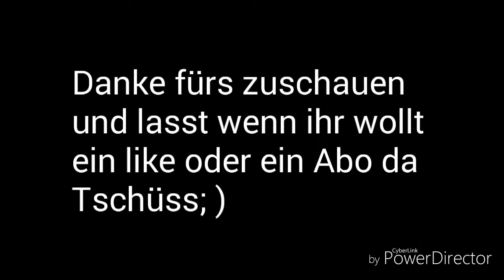Clash royale #1 /let's Play / clasher clash / ;)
Mein erstes Video also seid Bitte nicht so streng beim bewertet , und viel spass beim schauen ;)